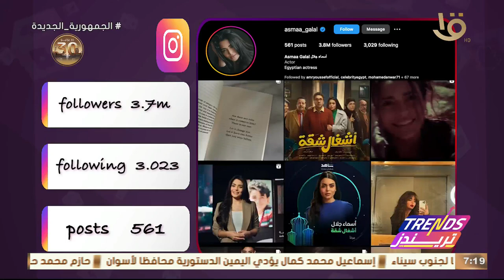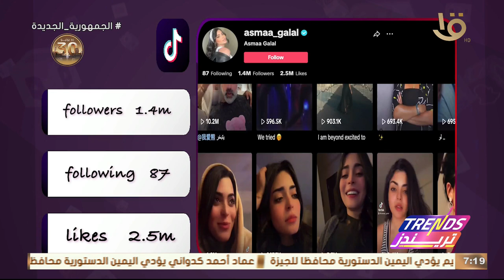تريندز | تحليل لحساب الفنانة أسماء جلال على حساب الانستجرام ويتابعها 3 مليون و700 ألف متابع